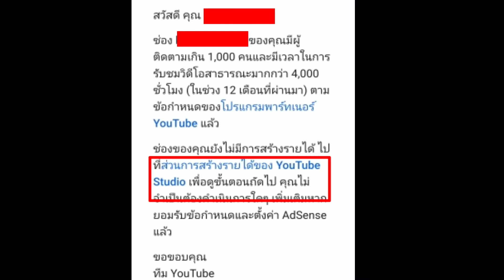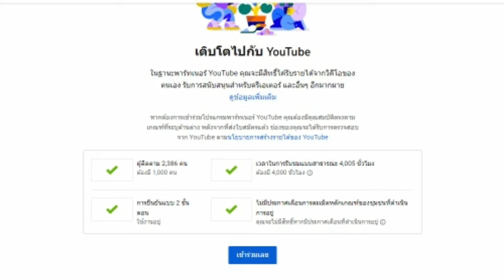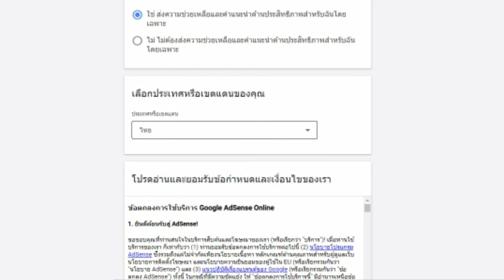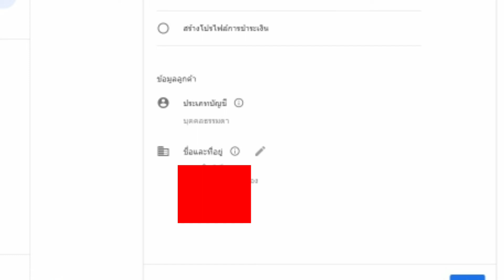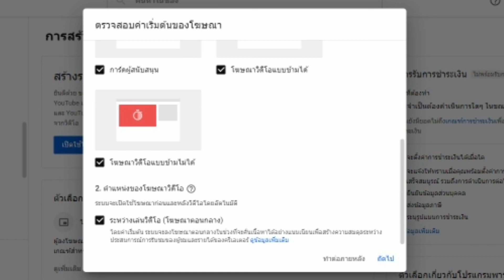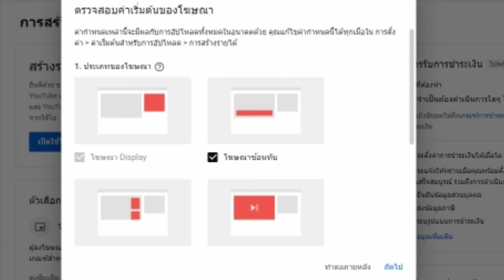การเปิดสร้างรายได้ Youtube 2022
ขั้นตอนการเปิดสร้างรายได้ ยูทูป 2022 (Youtube 2022) ตั้งแต่ได้รับเมล์  การเปิดใช้งาน adsense และรับรสยได้